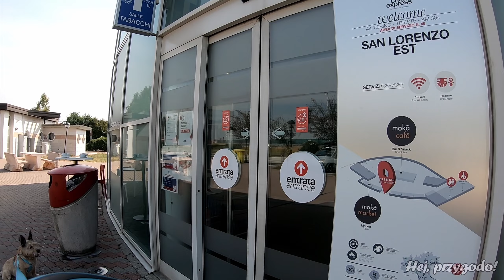Powrót do domu z wakacji na Korsyce - dwie noce w samochodzie | Korsyka #21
Budzimy się na parkingu we Włoszech i jedziemy dalej w kierunku Polski. Kolejną noc również spędzamy w naszym samochodzie - tym razem przy autostradzie w Austrii. Powrót z Korsyki rozpoczęliśmy w piątek rano, a do domu docieramy w niedzielę wieczorem.

00:00 - Wstęp
00:11 - Pobudka na parkingu we Włoszech
00:41 - Ruszamy do domu
02:59 - Postój w McDonald's
03:26 - Jedziemy dalej
05:18 - Jak kupić winietę
06:32 - Wieczorny spacer z psem w Austrii
06:57 - Śpimy w Nissanie
11:26 - Pobudka na parkingu w Austrii
13:56 - Transport motocykla na przyczepie
16:00 - Kawa z automatu
17:44 - Awaria naszego samochodu w Chorwacji
21:55 - Liczniki w Nissan X-Trail
23:01 - McDonald's w Polsce
23:15 - Ile oleju spalił Nissan X-Trail T31
24:02 - Ostatnia prosta do domu
28:06 - Pozdrowienia dla naszych widzów
28:52 - Jesteśmy w domu